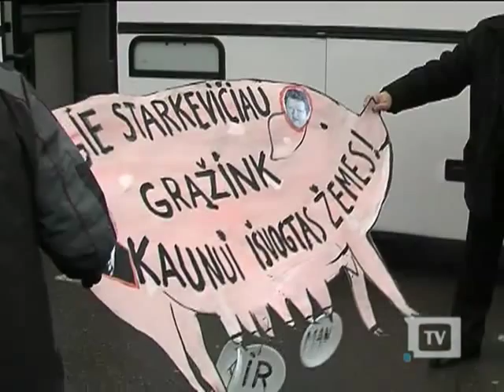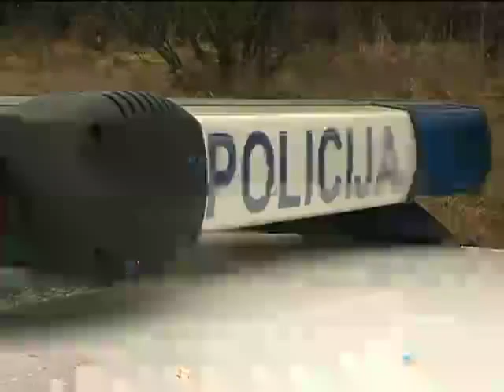Vytauto Šustausko akcija "karinė paslaptis" nepavyko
Buvęs Kauno meras, o dabar taksi vairuotoju dirbantis Vytautas Šustauskas, esą nebeištvėręs valstybės politikos, rengė akciją, kurios metu buvo planuojama užblokuoti pagrindinę Lietuvos magistralę Vilnius  Kaunas. Tiesa, ketvirtadienio rytą V. Šustauskas buvo nekalbus ir planais pasidalinti nenorėjo.

„Karinė paslaptis, ką mes darysime. Ar blokuosime magistralę? Jei reikės, tai ir sprogdinsime, - sakė suirzęs V. Šustauskas.

Greičiausiai V. Šustausko nepasitenkinimą sukėlė vangiai į akciją besirenkantys žmonės.

Šiek tiek po 9 val. Vilniaus kryptimi pajudėjo vienas, pustuštis autobusas  į akciją susirinko apie dvidešimtį senyvo amžiaus kauniečių.

Paskui autobusą seka keletas policijos automobilių.

V. Šustauskas ruošėsi trikdyti eismą magistralėje ties Žiežmariais ar Elektrėnais. Akcijos dalyviai planavo nuolat vaikščioti per pėsčiųjų perėjas ir taip trikdyti eismą.

Tiesa, pats V. Šustauskas to nei patvirtino, nei paneigė.

"Aš tenorėjau, kad pensininkai čiuožykloje pačiuožinėtų... Neleido policija net sustoti", - teigė V. Šustauskas.

Akcijos dalyviams pasiekus Elektrėnus policijos pareigūnai jau buvo pasiruošę - buvo užblokuotas įvažiavimas ne tik į autobusų sustojimą, bet ir į pakelės kavines bei degalinę.

Autobusui trumpai stabtelėjus pakelėje išlipo tik V. Šustauskas, o policijos pareigūnai uždraudė autobusui stovėti ir liepė nedelsiant važiuoti.

Apsukęs ratą autobusas grįžo, į jį įsėdo V. Šustauskas ir pasuko atgal į Kauną.